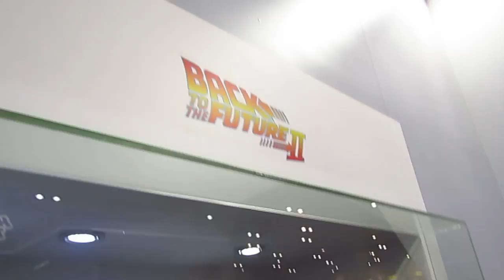香港動漫2016回到未來 2734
香港動漫2016回到未來